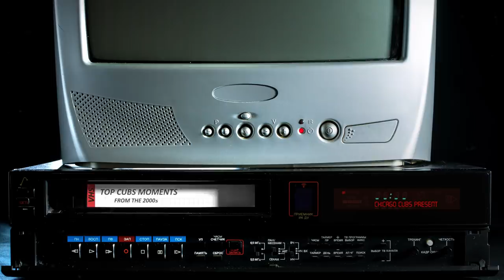Zambrano's No-Hitter, Maddux 3,000th Strikeout & More | Top Cubs Moments of the Early 2000s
The early 2000s saw many memorable Cubs Moments. Some legendary Cubs were immortalized at Wrigley Field, including Ron Santo and Ernie Banks, and players like Sammy Sosa, Carlos Zambrano, Greg Maddux and many others helped bring winning seasons back to the North Side. Get nostalgic with a look back at some of the top moments between 2000-10.